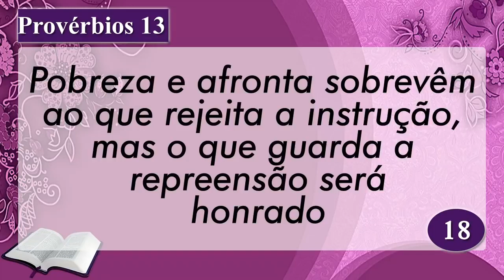PALAVRA DE HOJE RETRO DIA 08 DE NOVEMBRO - Deixe seu pedido de oração | Ney Santos